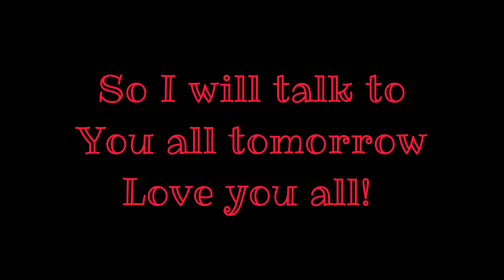Vlog #117 | 12/13/20 | North Dakota sunrise drive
No Music credits today